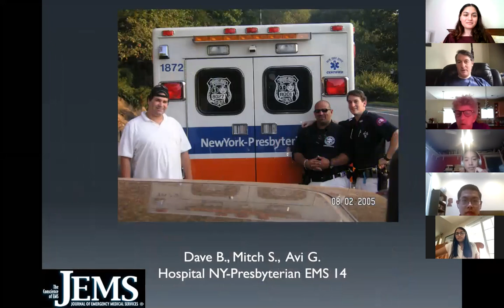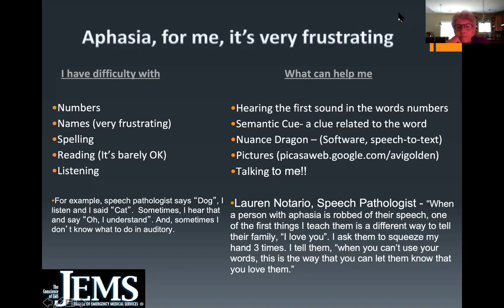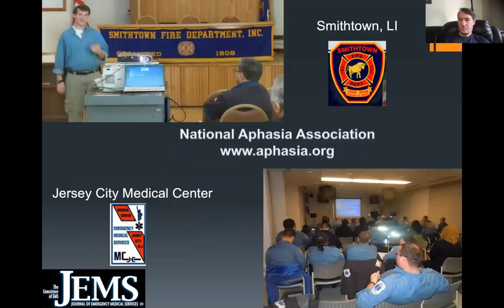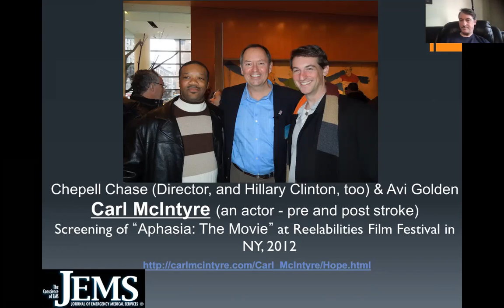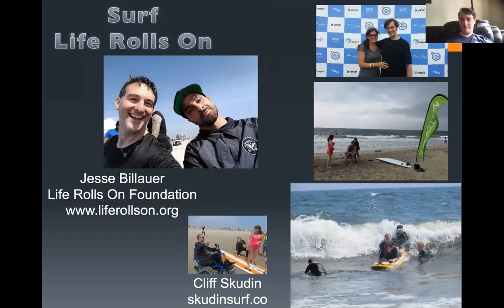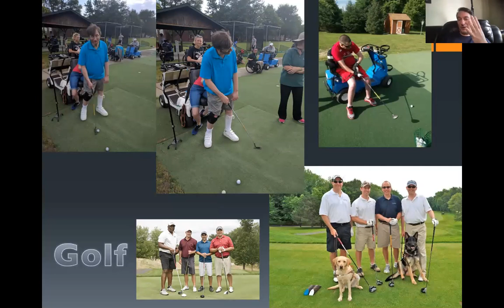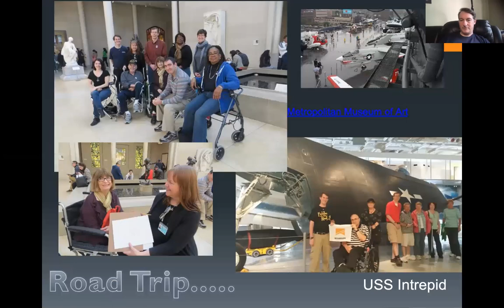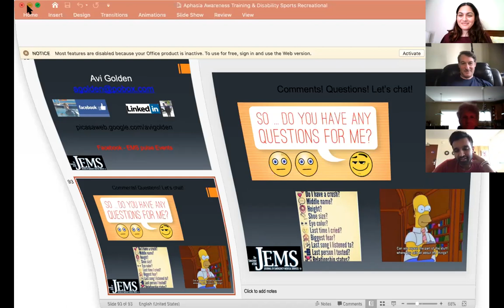[Fall 2020] Columbia Synapse - Disability Sports Event ft. Avi Golden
"As individuals who have suffered from brain injuries, we continue to learn more about ourselves everyday and how to become stronger." - Avi Golden

At this virtual event, Columbia Synapse had the privilege of hearing Avi Golden discuss his experiences with aphasia and disability sports.